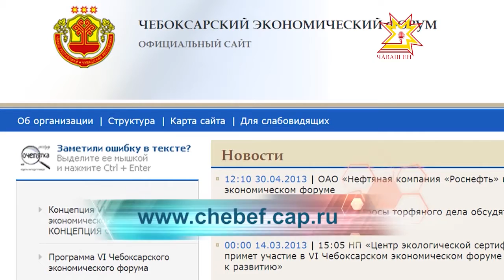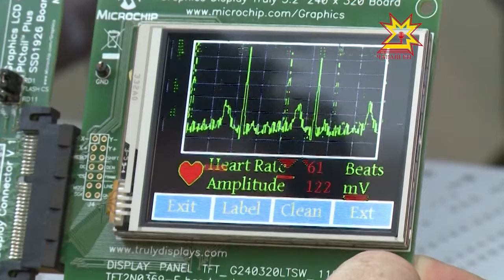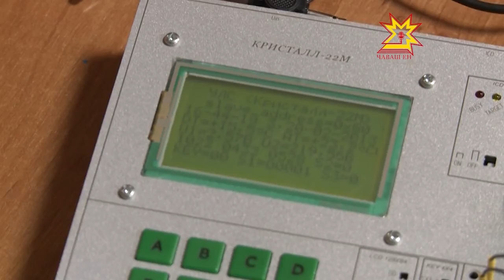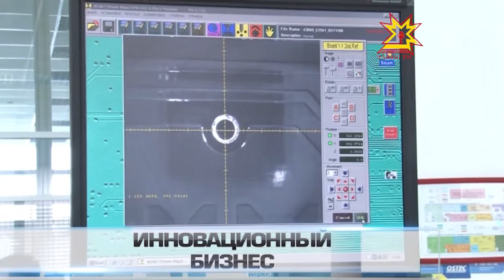Бизнес-среда. Выпуск 12.06.2013